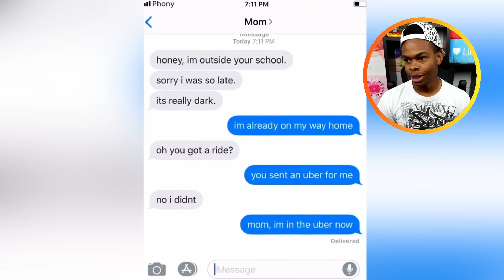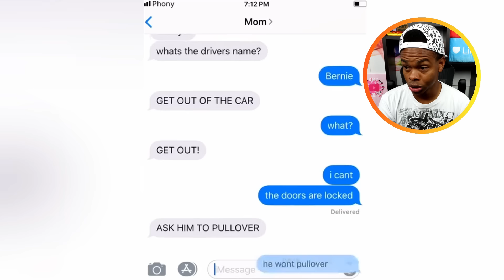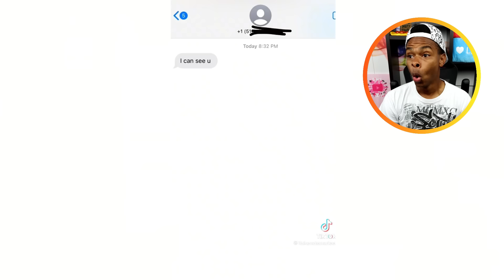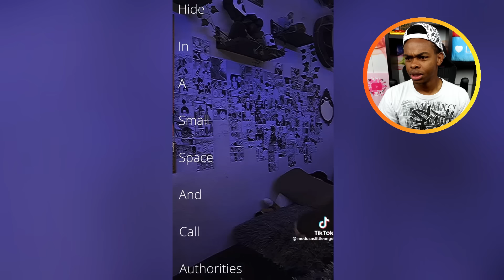The SCARIEST Text Chat EVER